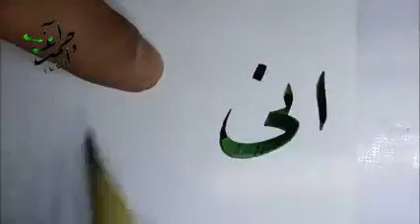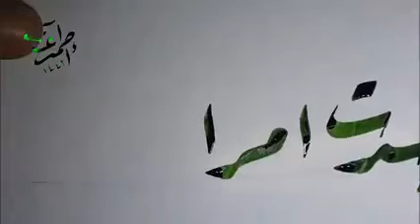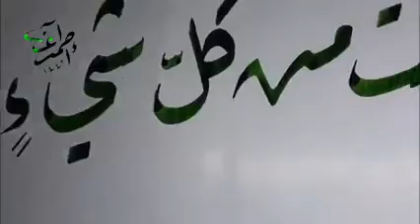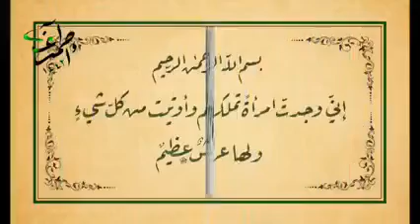كتابات خط الرقعة - احمد اغا